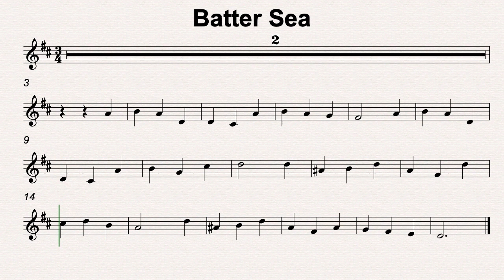D Maj 34 Battersea 110bmp